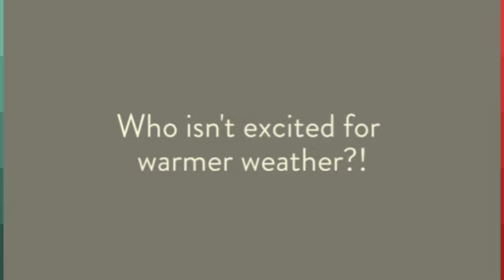Prepare to set sail!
Before you hop on your jet ski or boat, make sure you have the proper coverage!

WB Insurance Solutions Brokerage Corp is an insurance brokerage company operated by Winston Bernal as principal broker. We write insurance throughout the states of New York and North Carolina, including the five boroughs of New York City, Westchester County, Orange County, Dutchess County, Putnam County, Charlotte, Winston-Salem, Greensboro, and surrounding areas.

Since 2005, we’ve been providing insurance solutions, with our specialties in Home Insurance, Renters Insurance, Auto Insurance, Umbrella Insurance, Retail Business Insurance, Restaurant Insurance, Garage Repair Shop Insurance, Medical Office Insurance, Real Estate Investor Insurance and Supermarket, and Grocery Store Insurance. We represent many different insurance companies which offer a wide variety of coverage options and price points. Our goal is to deliver the right blend of price, coverage, and service.

We are licensed in New York,  New Jersey, Connecticut, North Carolina, and Florida.